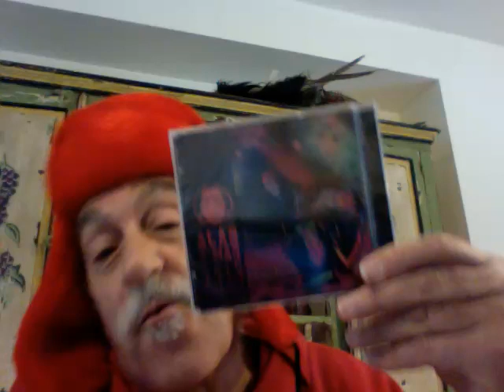Raja Ram presents Pipe Dream on Tip Records | Tip World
TRACKLIST:
1. Sybarite - Wolfgangs Tea Party
2. Barefoot Doctor - Trust
3. DJ Hal -Maroc
4. Aixo - A
5. Astral Projection - Visions of Nasca (Ambient mix)
6. Gaudi - Tonto´s Expansion
7. Zen Lemonade - Marcel Rising
8. Logic Bomb - Summer Snow
9. Loud - Triceratops
10. Benji Vaughan - Busy as a BEE
11. Dickster feat. Big Al - Locked in the Silver Box
12. Laughing Buddha - Crystalight
13. Shpongle Duet - Grand Piano and Flute Concerto in E minor

mixed by DJ Lucas